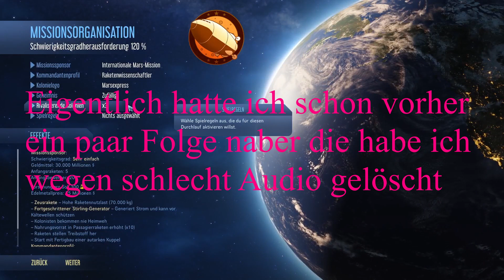Surviving Mars Green Planet | Folge 1 | Die erste Mars Kolonie